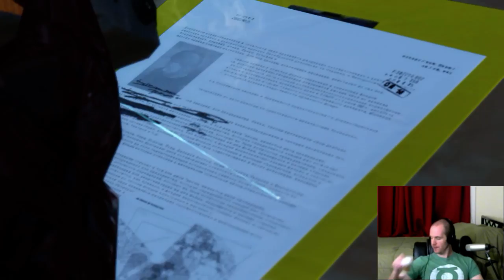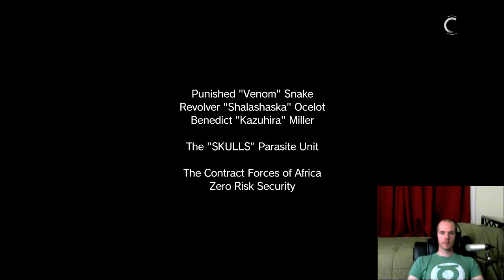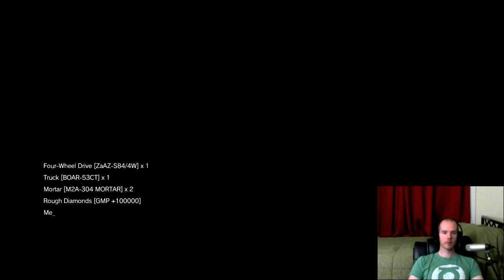The Phantom Playthrough: The Most Annoying Mission I've Played Yet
Let's turn Metal Gear Solid in to a full-on shooter against nigh-invulnerable enemies that can't be out-stealthed. That's the real hallmark of this series.